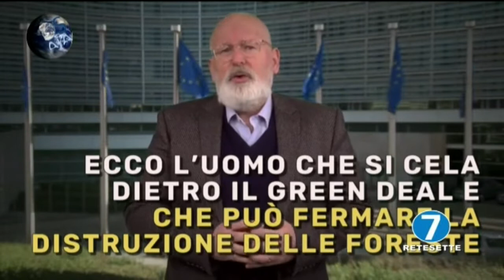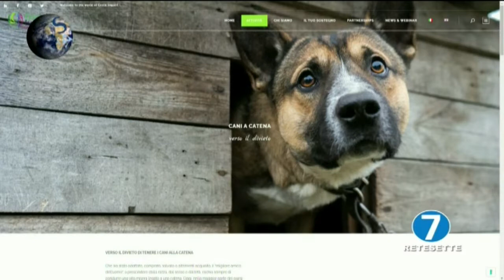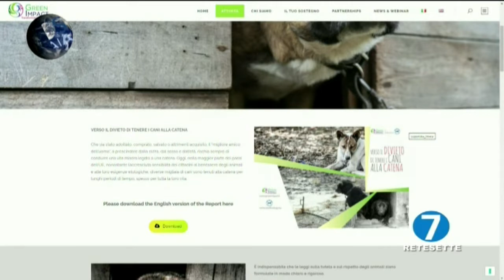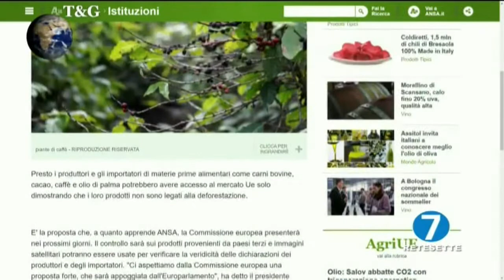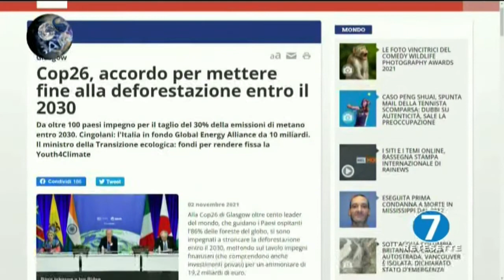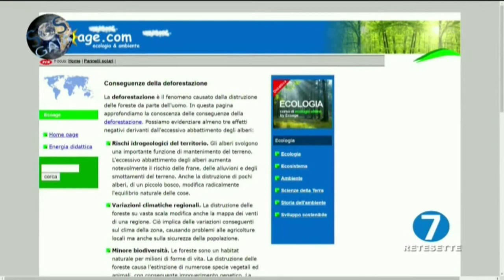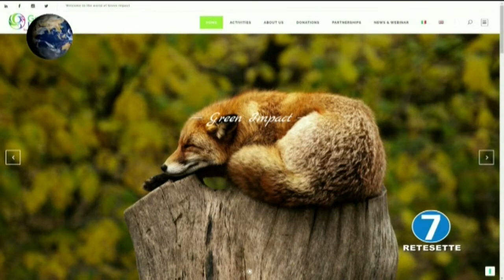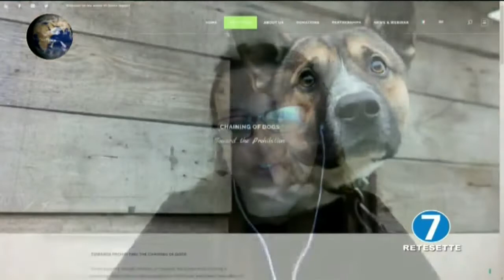SOS Gaia Il pianeta vivo - Puntata del 25 novembre 2021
SOS GAIA: SALVIAMO IL PIANETA. Nella puntata si è parlato del nostro pianeta in pericolo per la deforestazione e i cambiamenti climatici provocati dal genere umano.
Ospiti: Gaia Angelini (Presidente di Green Impact) e Enrico Moriconi (Garante Diritti Animali della Regione Piemonte).
SOS Gaia, il pianeta vivo va in onda tutti i GIOVEDI’ alle 19.30 con replica il LUNEDI' alle 14.45 su RETE 7 e PEOPLE TV canale 12 - SKY 825 anche in streaming al sito